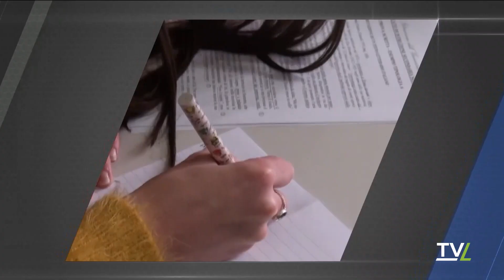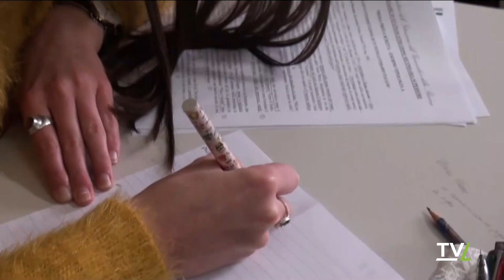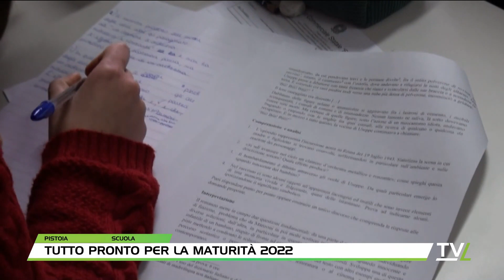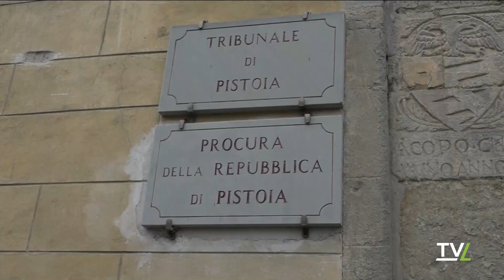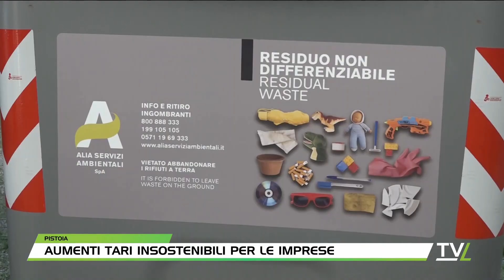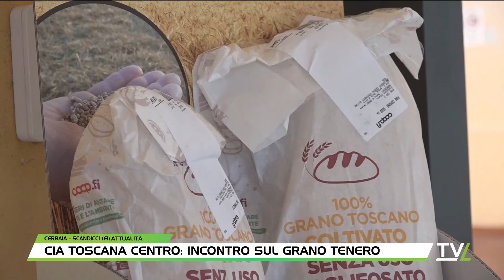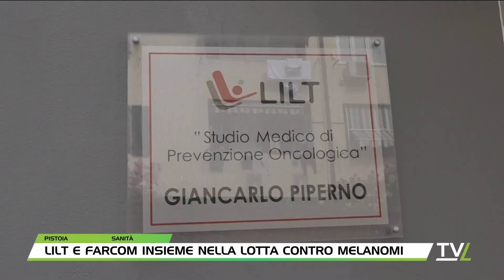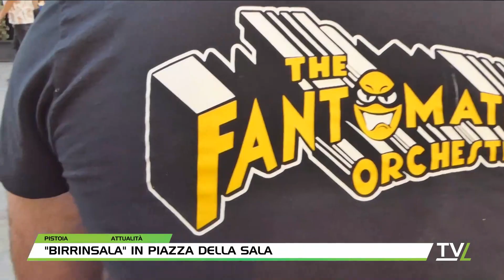TG60 Pomeriggio 21/06/2022